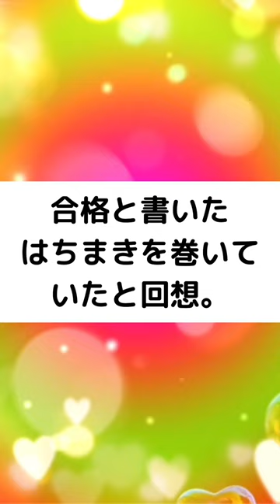岡村隆史不遇な浪人生時代‼️